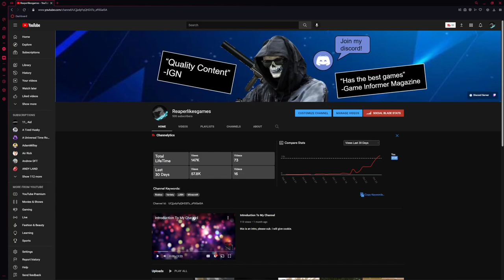500 subscriber yay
thank you guys, cant wait to get to 1k